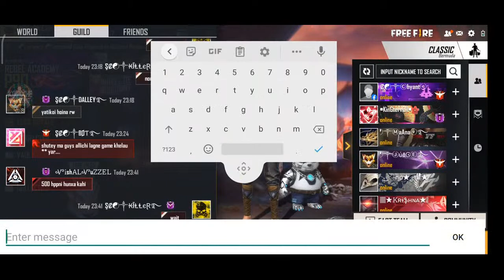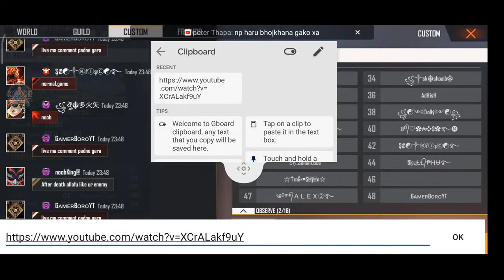100 diamond top-up in last game (solo custom)